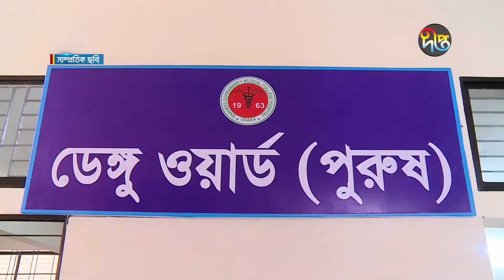ডেঙ্গুতে আরও সাতজন মৃ'ত্যু || Dengue || mosquito larvae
Address:
Deepto TV
7/A/GA Tejgaon Industrial Area,